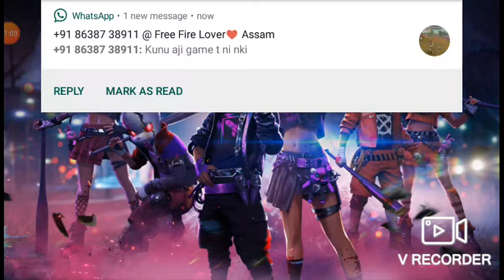FirsT Time Noob play...Slow Network and Lag Problm With Nizu Dii